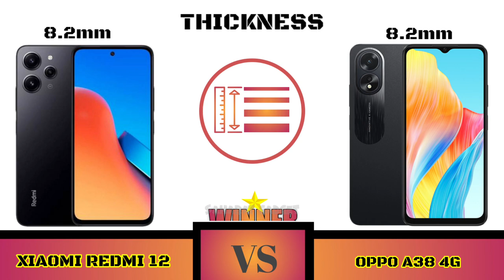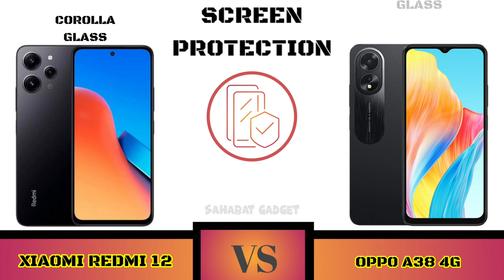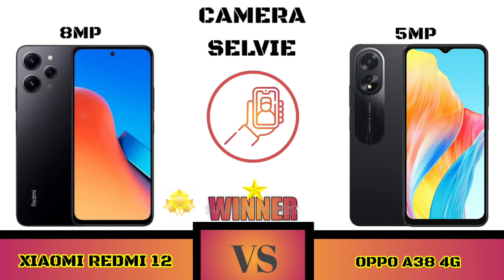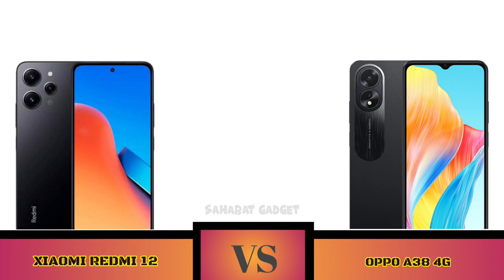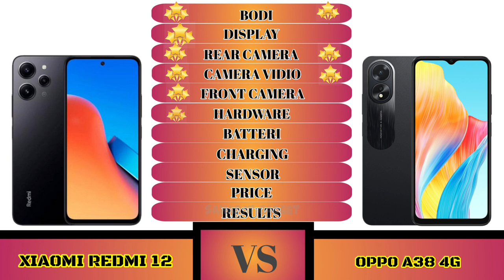Full Comparison Redmi Note 12 4G VS Oppo A38 4G